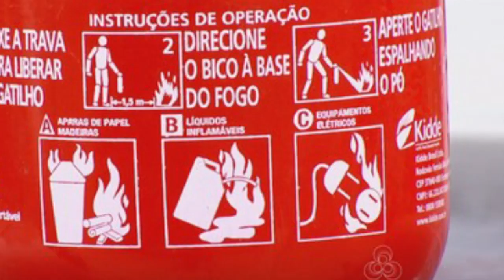Extintores Automotivos, Use o Correto ou Retire Do Carro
Desde setembro o uso dos extintores de incêndio passou a ser facultativo, mas o que muitas pessoas não sabem é que você só tem duas opções, ou usa o extintor correto ou retira o equipamento do veículo, caso contrário você pode ser multado.

Fique ligado!